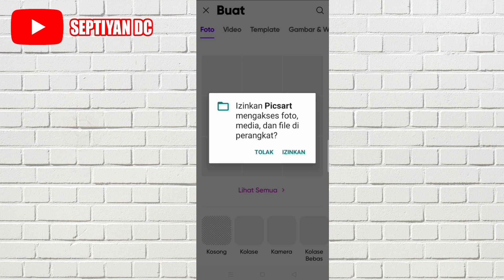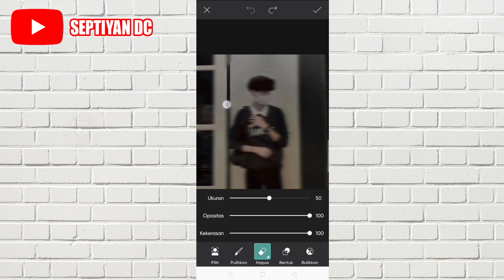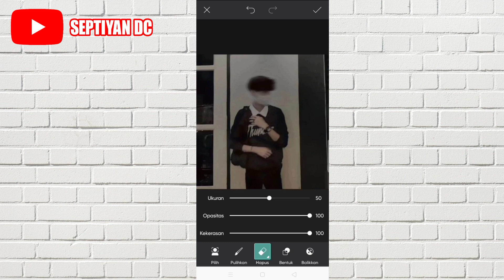Cara Edit Foto Aesthetic Wajah Blur di Picsart | Motion Blur Face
Di video ini aku akan membagikan video mengenai Tutorial Edit Foto Blur Muka Terbaru.